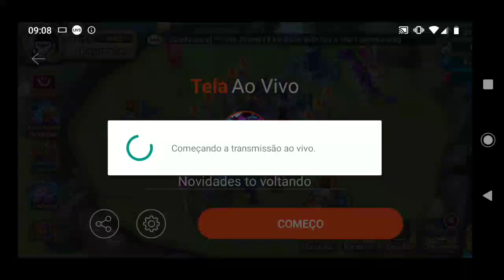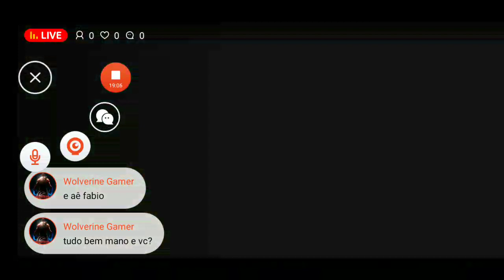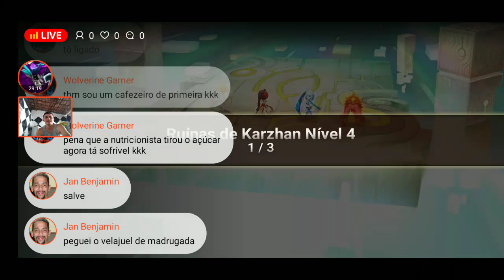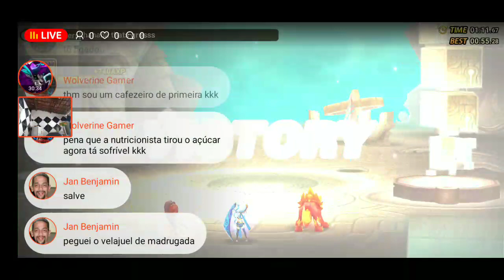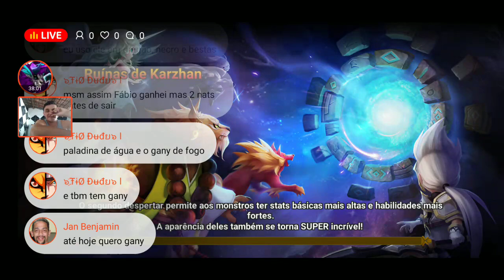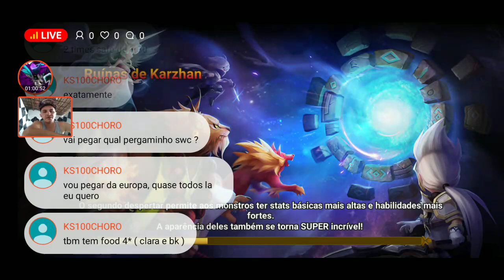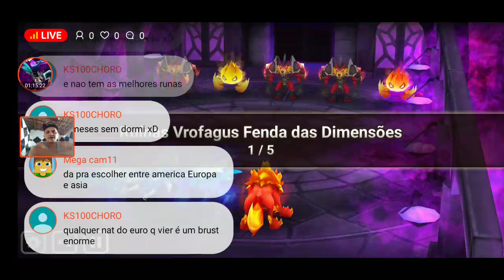Novidades to voltando